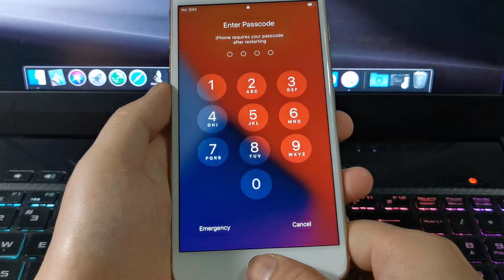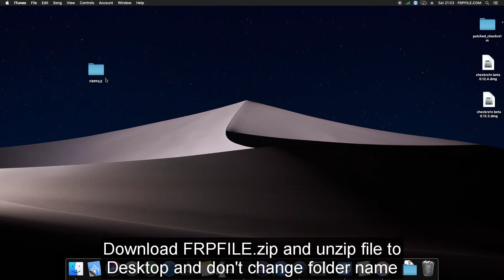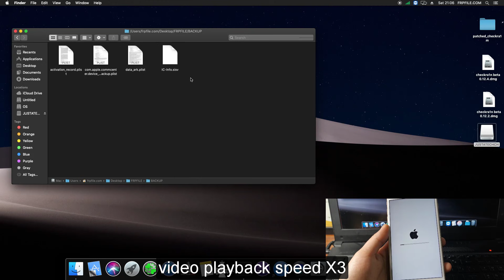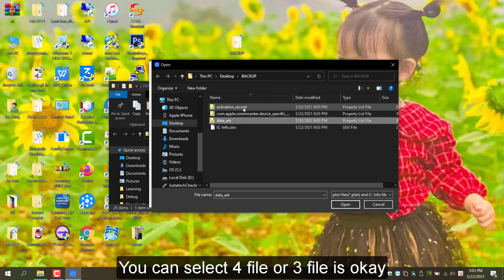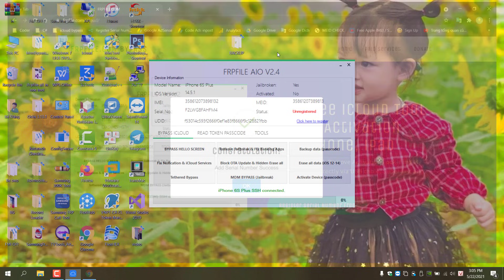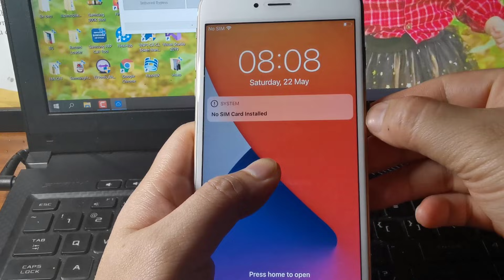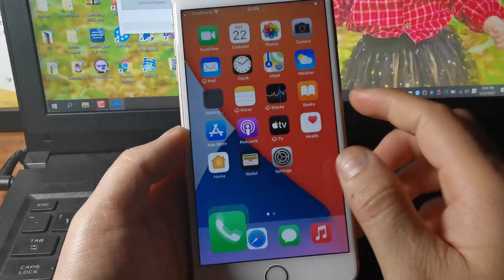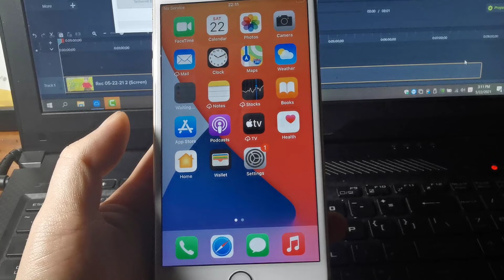How to Get file backup Bypass Passcode with MAC OS and convert file for use tool FRPFILE AIO V2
This video for some iphone after jailbreak if unplug cable will can't read backup file with windows tool. or bypassed passcode with other old tool but can't login icloud and notification.

*NOTE: Download FRPFILE.zip and unzip file to Desktop and don't change folder name*

+ Full bypass GSM devices no MEID with Signal
+ Turn off FMI iphone disable and passocde model 6s to X iOS 14
+ Turn off FM Remove iCloud for iPhone Active Menu with Proxy - all ipad, iphone, all ios